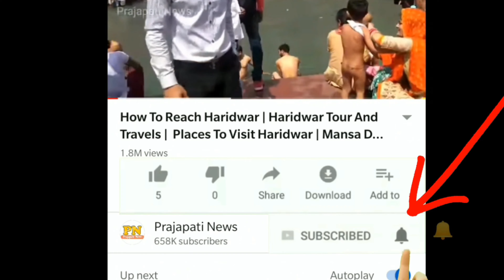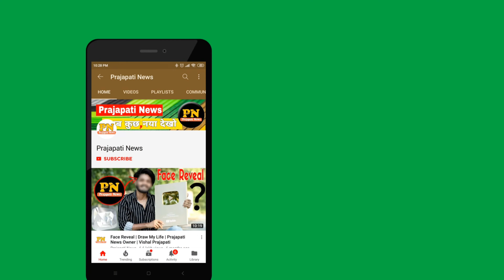काबा का काला पत्थर क्या है, मुस्लिम उसे क्यों चूमते है ? | Kaaba Black Stone History In Hindi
black stone at kaaba
mecca black stone inside
makkah black stone inside
black stone makkah story

today in this video see about kaaba black stone history in hindi top trending topic in hindi also see black stone at kaaba and mecca black stone inside

The stone was venerated at the Kaaba in pre-Islamic pagan times. According to Islamic tradition, it was set intact into the Kaaba's wall by the Islamic prophet Muhammad in 605 CE, five years before his first revelation. Since then, it has been broken into fragments and is now cemented into a silver frame in the side of the Kaaba. Its physical appearance is that of a fragmented dark rock, polished smooth by the hands of pilgrims. Islamic tradition holds that it fell from heaven as a guide for Adam and Eve to build an altar. It has often been described as a meteorite

Queries Solved :-
history of makkah
black stone mecca history
makkah inside video
makkah video viral

makkah today viral video and a muslim man in Mecca video and mecca in muslim man viral video and Muslim man in makkah viral video and man in mecca hajre aswad

Muslim pilgrims circle the Kaaba as a part of the tawaf ritual during the hajj and many try to stop to kiss the Black Stone, emulating the kiss that Islamic tradition records that it received from Muhammad. While Muslims revere the Black Stone, they do not worship it.